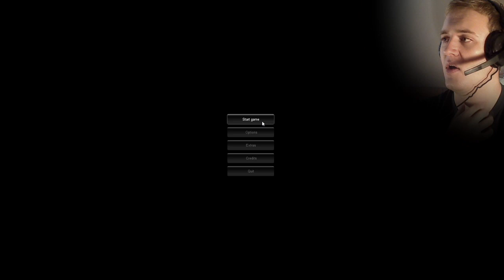Slender - [ LETS PLAY ] (Part 5) YOU WEAR KNICKERS